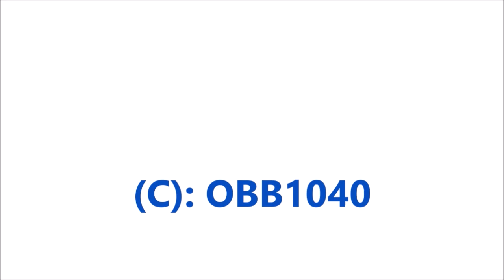Eisenbahnvideo Gummern, Kärnten, Österreich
Züge im Bahnhof Gummern im Drautal zwischen Villach und Spital/Drau. Leider waren auch Wolken da am 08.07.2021